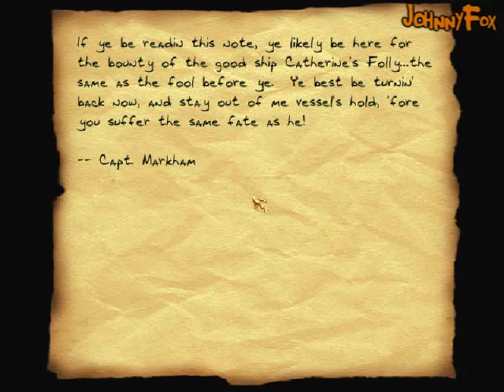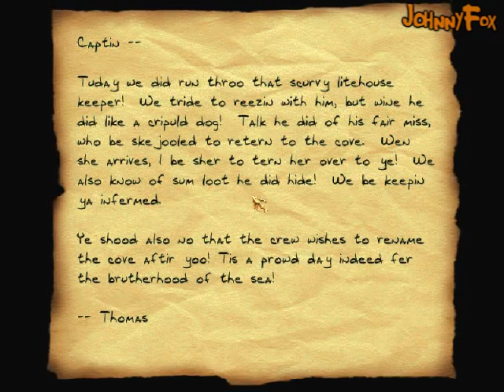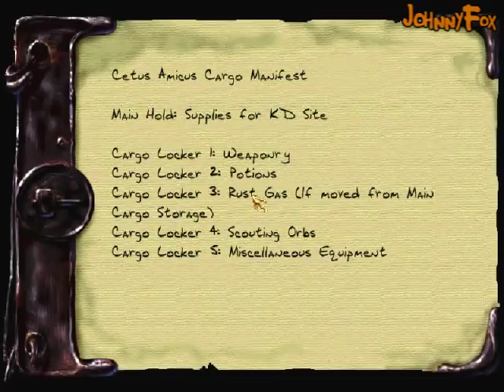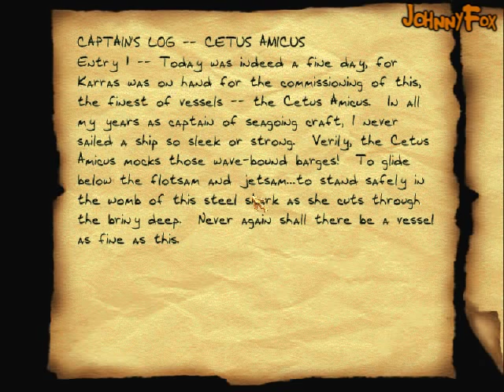Thief II: The Metal Age -24- Precious Cargo [2/2]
A ghost writing warning notes and stapling them on the back of his own skeleton. Funny.

I thought for the longest time that the brother who supposedly had an accident could be found in the water at one spot, but I see that I was mistaken and I'm sort of disappointed now. You see those feet in the water soon after I dive past the Cetus Amicus? It's a glitched guard who's half inside the boardwalk. In this video he doesn't move, but before this I always found him drowned in the water and believed it to be a reference to how the floors are supposedly slippery without the mats. Guess there's no real danger after all just as long as you don't phase through solid ground.